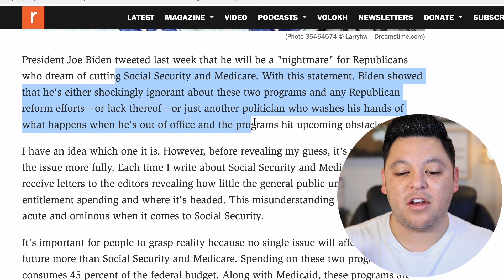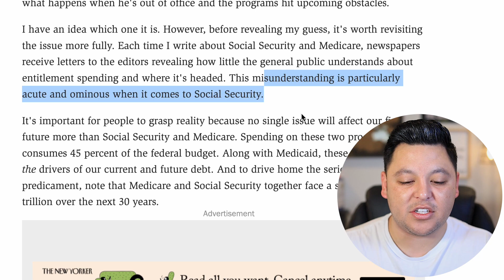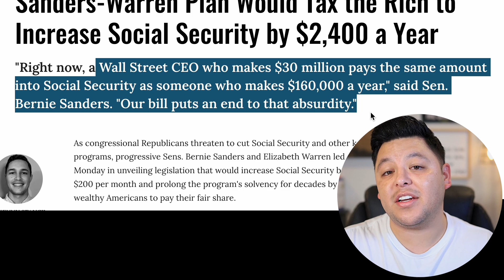(Breaking News) Social Security & Medicare "GONE"??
Are you looking for the Most up to date information? Check this video out!